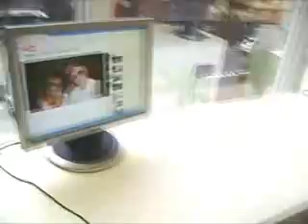Dia no meu trampo.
Esse video foi gravado na semana do Halloween, não estranhe a decoração da escola, rs.